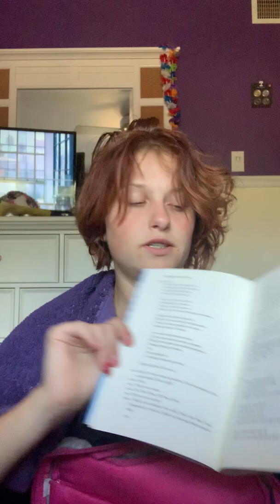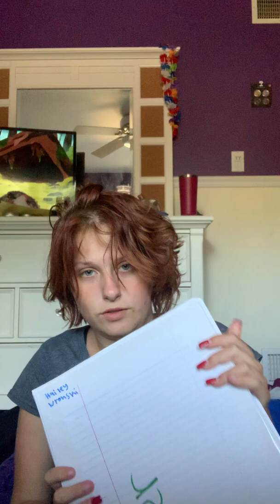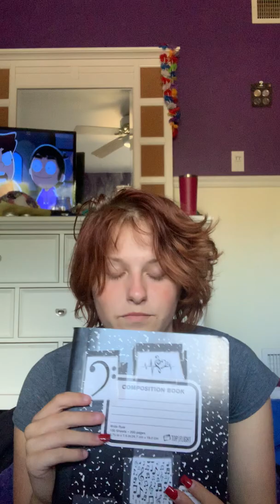What’s in my backpack?